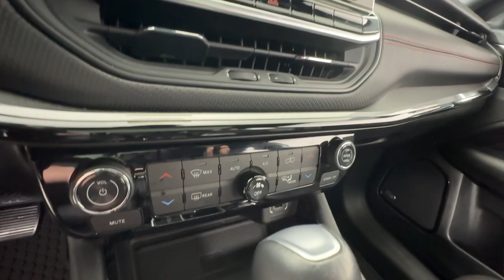2023 Jeep Compass at Oxmoor Mazda Louisville & Lexington, KY MU8632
Bright White Clearcoat Used 2023 Jeep Compass Trailhawk available at Oxmoor Mazda in Louisville, Kentucky. Servicing the Lexington, Elizabethtown, KY New Albany, IN Jeffersonville, IN area.

Oxmoor Mazda
7913 Shelbyville Rd

2023 Jeep Compass Trailhawk Vehicle is at OXMOOR MAZDA. Compass Trailhawk Trailhawk Elite Group 4D Sport Utility 2.0L I4 DOHC 8-Speed Automatic 4WD Bright White Clearcoat Ruby Red/Black Leather **160-POINT QUALITY ASSURANCE INSPECTION** **CLEAN CARFAX** **ONE OWNER** **PUSH BUTTON START** **SUPER CLEAN INSIDE AND OUT** **SUPER LOW MILES** **WELL MAINTAINED** 10.1 Touchscreen Display 2nd Row USB Type A/C Charge Only 360 Surround View Camera System 4 Pin Wiring Harness 4G LTE Wi-Fi Hot Spot 4WD Alexa Built-In CARFAX CERTIFIED! Class III Receiver Hitch Cluster 10.25 TFT Color Display Connected Travel & Traffic Services Disassociated Touchscreen Display Driver Assist Group I Driver Seat Memory Foot Activated Open N Go Liftgate For Details Visit DriveUconnect.com Global Telematics Box Module (TBM) GPS Navigation HD Radio Heated Front Seats Heated Steering Wheel Highway Assist System Integrated Voice Command w/Bluetooth LED Low/Highbeam Projector Headlamps P&P Park & Unpark Assist System ParkSense Fr/Rr Park Assist System Power 2-Way Driver Lumbar Adjust Power 2-Way Passenger Lumbar Adjust Power 8-Way Adjust Front Passenger Seat Power Adjust 8-Way Driver Seat Power Front/Fixed Rear Full Sunroof Power Liftgate Premium Alpine Speaker System Premium Leather Trimmed Bucket Seats Premium LED Fog Lamps Premium Taillamps Quick Order Package 29E Radio: Uconnect 5 Nav w/10.1 Display Remote Start System Reversible Carpet/Vinyl Cargo Mat SiriusXM Guardian - Included Trial (B) SiriusXM Radio Service SiriusXM w/360L Sun and Sound Group TOUCH SCREEN DISPLAY Traffic Sign Recognition Trailer Tow Group Trailhawk Convenience Group Trailhawk Elite Group Universal Garage Door Opener Windshield Wiper De-Icer Wireless Charging Pad. CARFAX One-Owner. Odometer is 6885 miles below market average! 24/32 City/Highway MPG